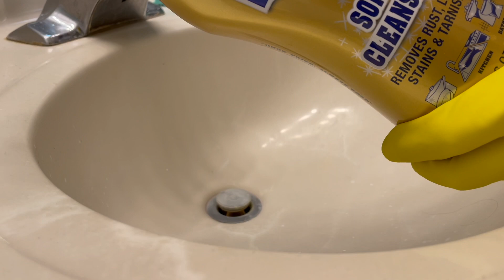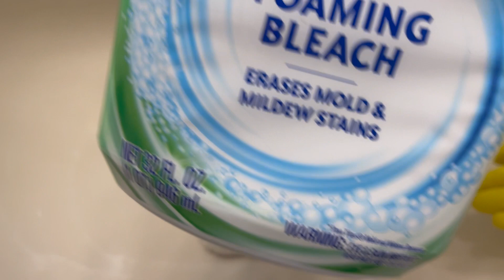Cleaning ASMR | Sink Cleaning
Welcome to a soothing ASMR journey of bathroom sink cleaning! In this video, join me as we embark on a relaxation-inducing adventure of restoring a bathroom sink to its sparkling glory using bleach and Q-tips. With a focus on creating a serene atmosphere, you'll be treated to the calming sounds of running water, gentle scrubbing, and visual delights of meticulous cleaning.

As the water flows and the Q-tips dance across the sink's surface, you'll experience a symphony of ASMR triggers that are designed to wash away your stress and induce a sense of tranquility. The soothing visuals of the cleaning process are sure to captivate your senses, while the scrubbing sounds provide a satisfying auditory experience.

Whether you're a fan of cleaning ASMR, seeking relaxation, or simply intrigued by the art of meticulous cleaning, this video is crafted to provide a multisensory oasis of calm. Sit back, put on your headphones, and let the sensations of water, scrubbing, and visual tidying envelop you in a world of tranquility.

Get ready to unwind and immerse yourself in the serenity of bathroom sink cleaning ASMR. 🚿🎧💤